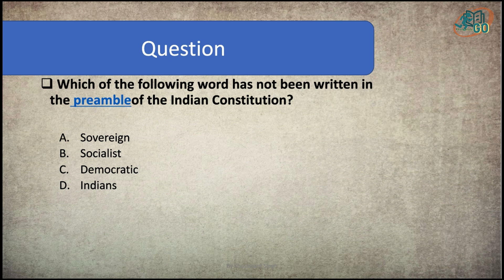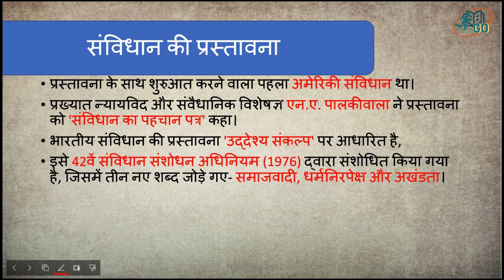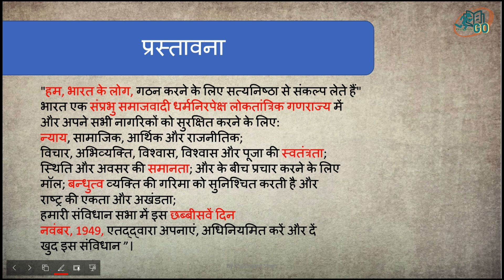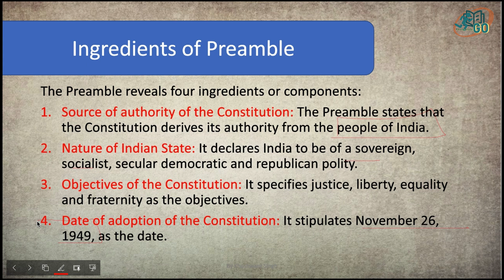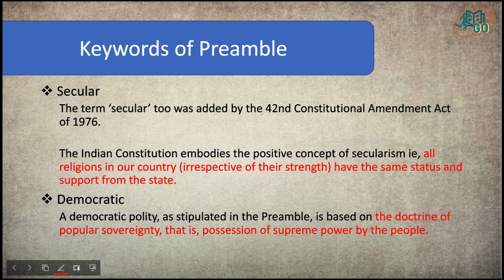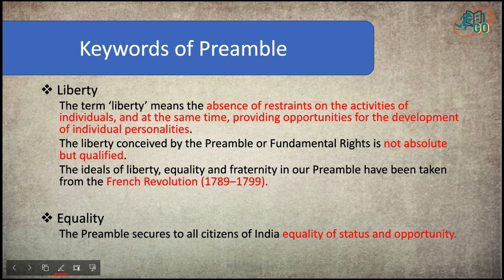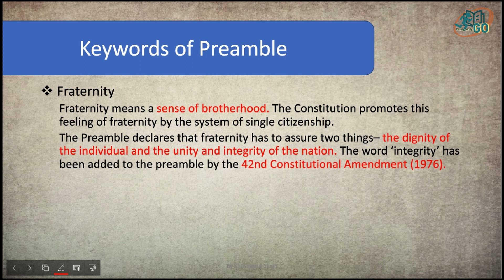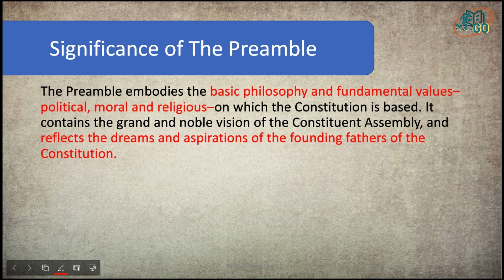Preamble of Constitution| भारतीय संविधान की प्रस्तावना​| Ref-- M Lakshmikant |UPSC|State PCS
Preamble  of Constitution||Salient Features  of Constitution| Reference Book M Lakshmikant   ||  Competitive Exam || State PCS|| SSC| Banks| General Knowledge
 Our telegram Channel is :-
Detail discussion about Anti Defection Law. Very Important for Competitive Exam || State PCS|| SSC|| Banks|| General Knowledge